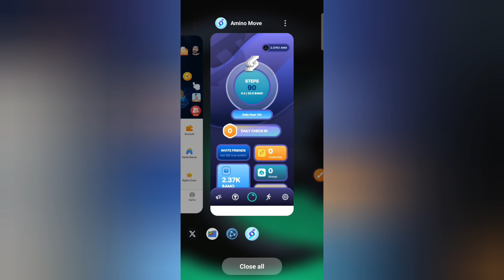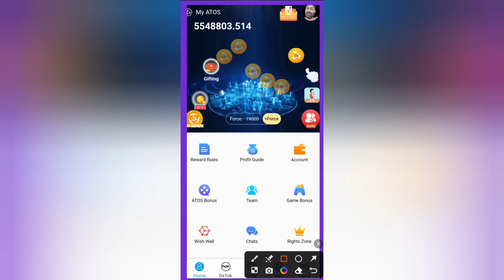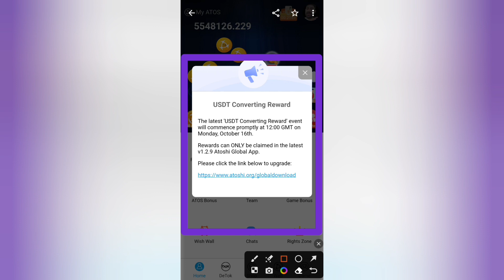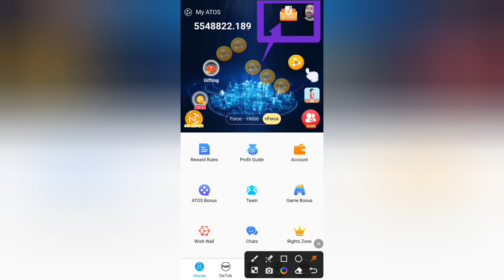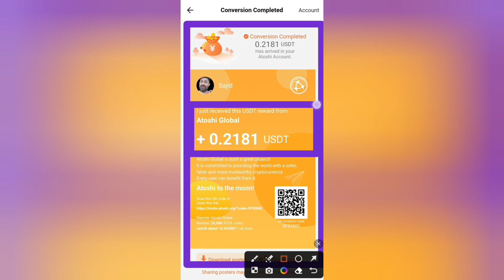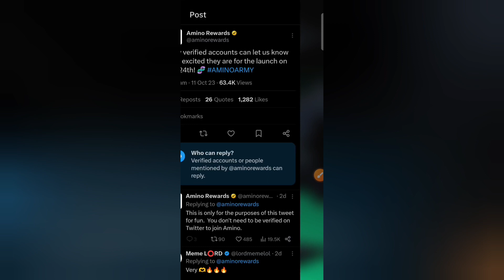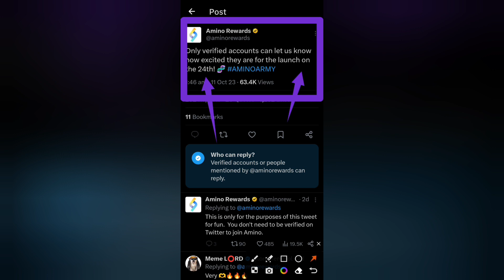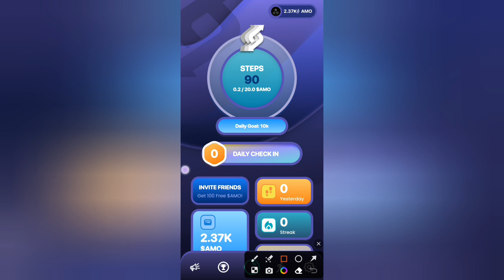atoshi global withdrawal, atoshi Coin Convert to usdt, atoshi network new update 16 October,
Hey. I am sending you 25,000 ATOS and 5 USDT converting reward.  Come claim it!
ATOS is a cryptocurrency with a world-leading business model and has broad application prospects, with nearly 12 million users worldwide.
Click on this invitation link to register an Atoshi Global account, we BOTH get 25,000 ATOS FOR FREE.

amino mining

 Please          =}🔔🔔🔔🔔

                                      Channel

   Thank
              For
            "Touch_shajid khan"